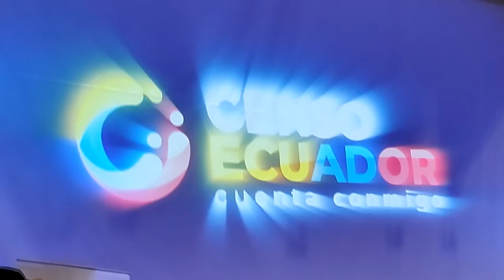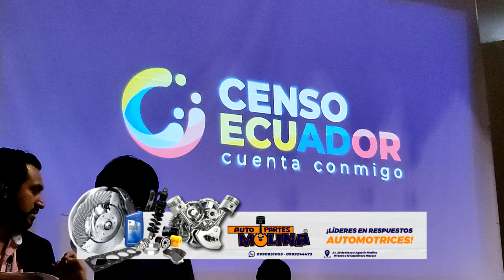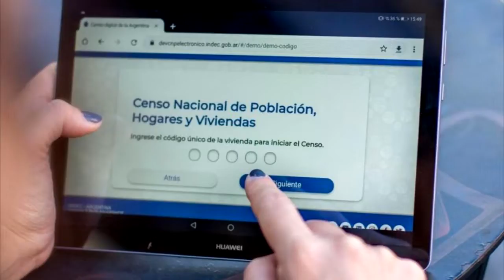8vo Censo de Población iniciará el 7 de noviembre del 2022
[ATENCIÓN] MoronSantiago: del 7 de noviembre al 18 de diciembre de este año 2022, se desarrollará el Censo de Población y Vivienda.

Hoy miercoles 1 de junio, en el teatro Washington Ricaurte, en la ciudad de Macas se realizó el lanzamiento.